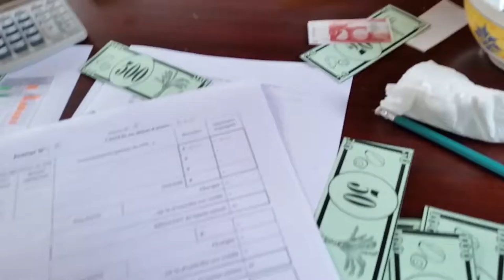OPAL Comité Interministeriel 14